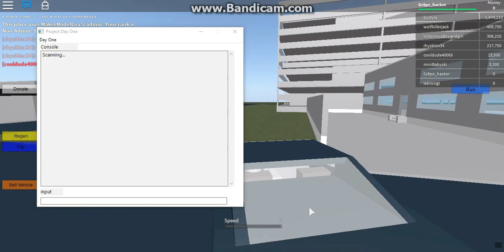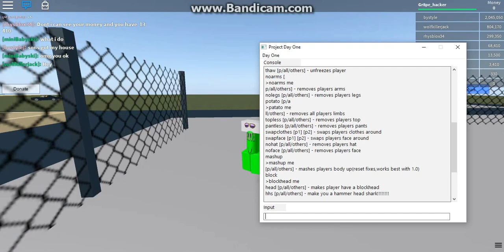Roblox Exploit Project Day One 2016!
I Take No Credit For This Exploit